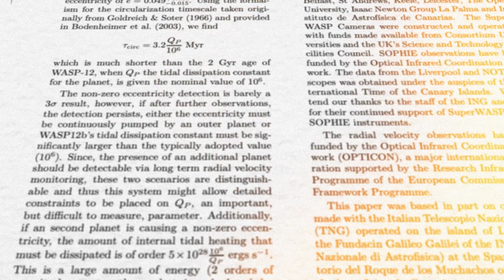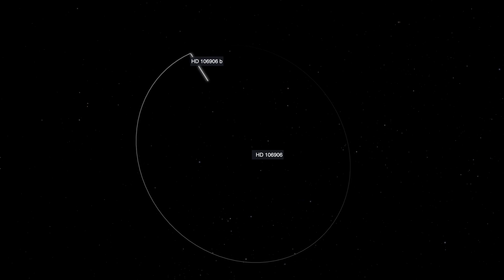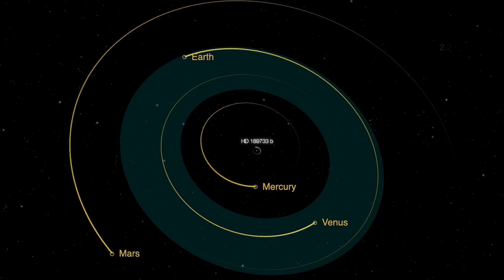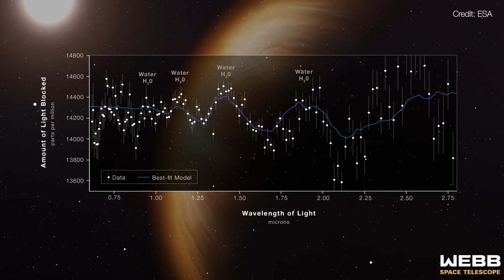The Most Terrifying Alien Planets in the Universe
Join us as we visit these insane alien planets, from the egg-shaped one to another that could be our next home. It's crazy to think that these are actual planets out there billions and billions of miles away.